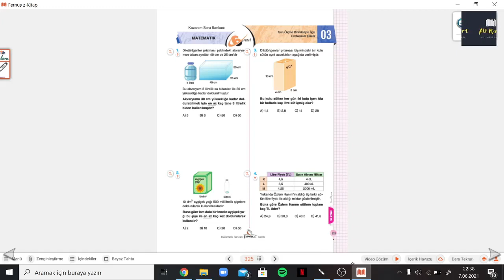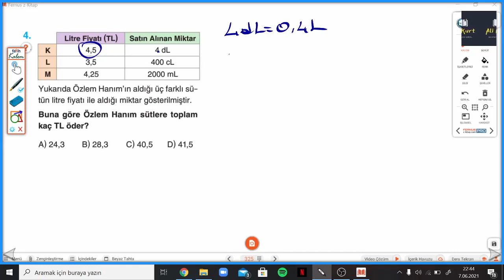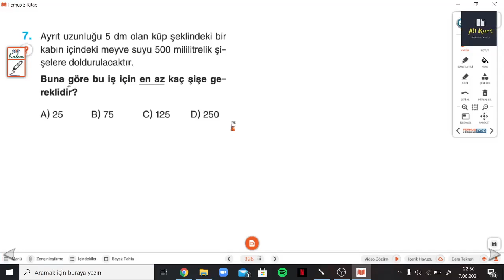6.SINIF ÇANTA S.325-326 TEST 3 SIVI ÖLÇME PROBLEMLERİ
Çanta Yayınları 6.Sınıf Matematik Soru Bankası TEST 3  SIVI ÖLÇME PROBLEMLERİ ile devam ediyoruz.